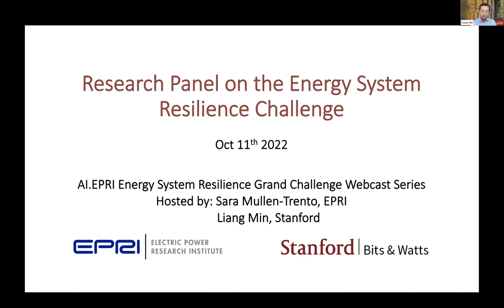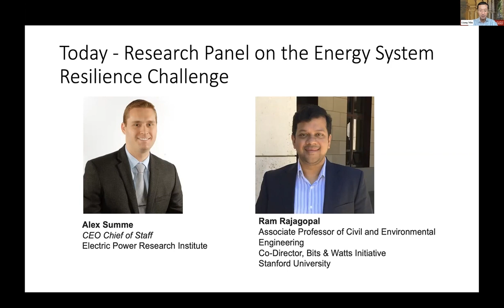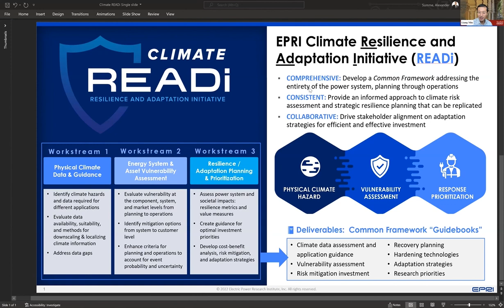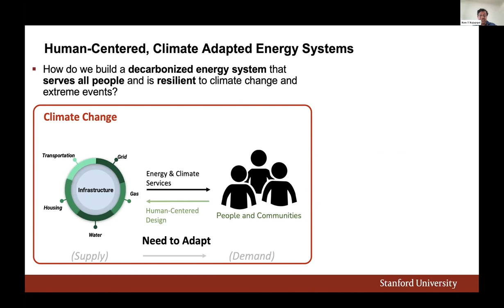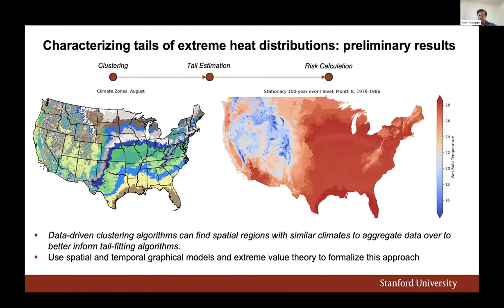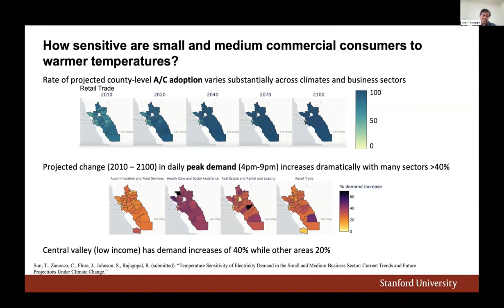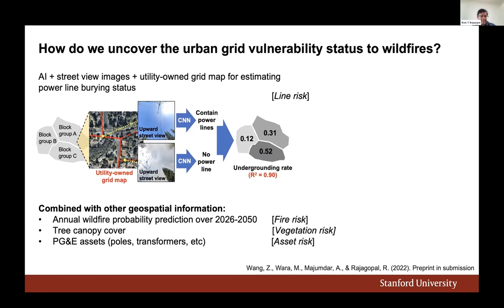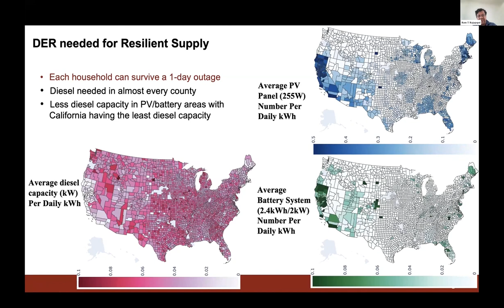Research Panel on the Energy System Resilience Challenge | AI.EPRI Grand Challenge Webcast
AI.EPRI Grand Challenge Webcast, Oct. 11, 2022: Research Panel on the Energy System Resilience Challenge.

Panelists: Ram  Rajagopal, associate professor of civil & environmental engineering and co-director of the Bits & Watts Initiative at Stanford University.  Alex Summe, chief of staff of the Electric Power Research Institute (EPRI).

Webcast hosts: Sara Mullen-Trento, EPRI. Liang Min, Stanford.